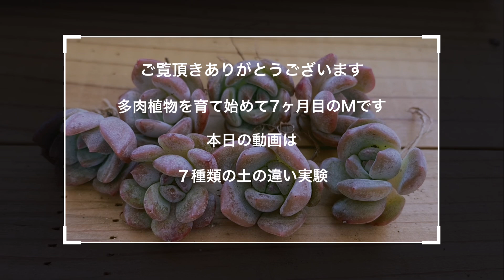【土の違い実験】カット苗から７種類(鹿沼土/配合土/培養土/育苗土/液肥/再生土)に分けて違いを見る"１ヶ月目" 【多肉植物】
モンローのカット苗を７種類の土に分けて、違いを経過観察している動画の１ヶ月目です